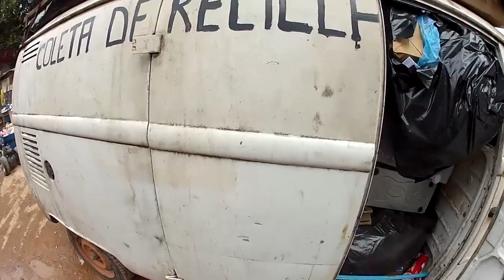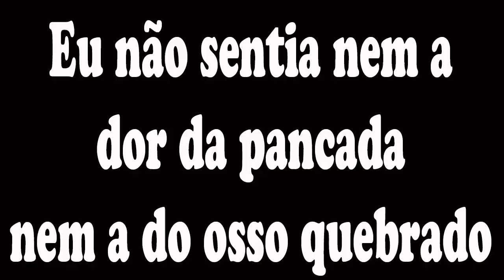POR QUE não tenho RELIGIÃO???